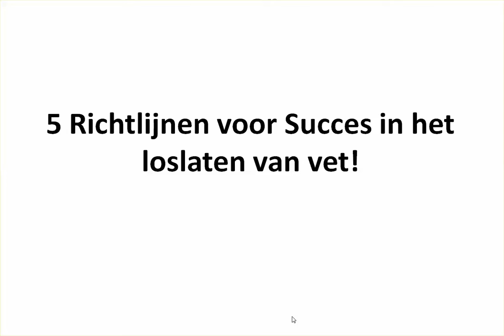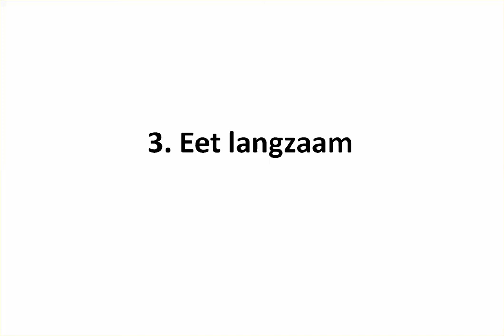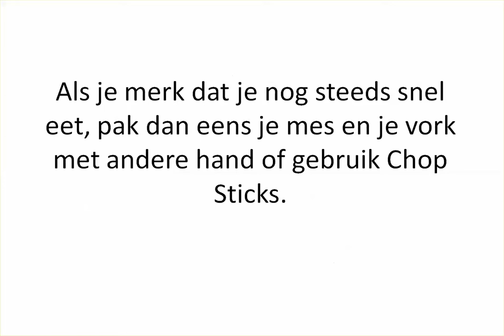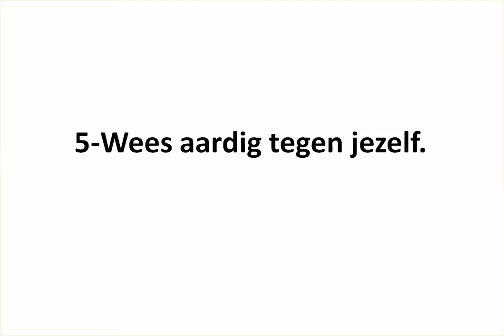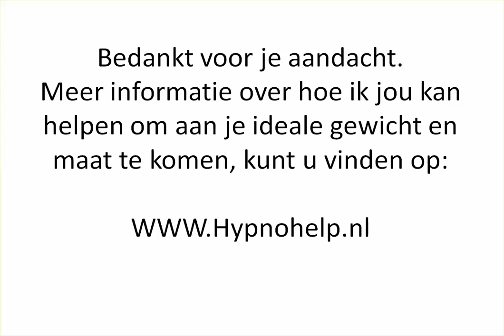Hypnotherapie met hypnose en straathypnose in regio Breda en Eindhoven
5 Richtlijnen voor succes in afvallen en terug krijgen van je ideale gewicht en maat.

Ik kan je helpen of beter gezegd ik leer je jezelf te helpen.
Wil je meer weten over Hypnose neem dan contact met mij op.